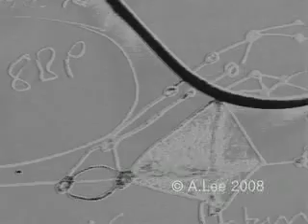L'Hermittes Sign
A short film about multiple sclerosis